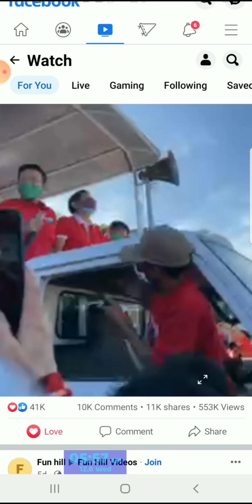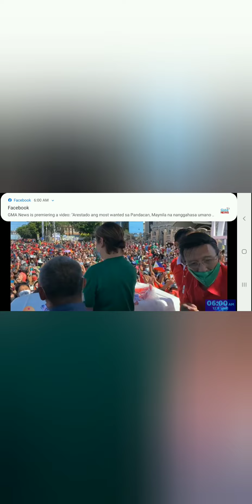BBM and Sara Caravan in QC. Dec. 8, 2021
live BBM and Sara Duterte Caravan in Quezon City , Philippinesdecember 8, 2021